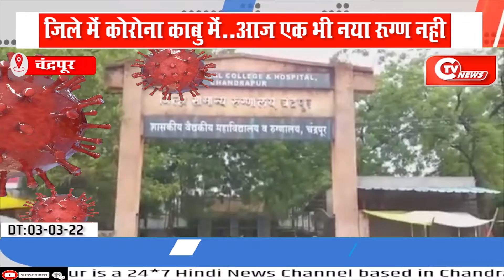CHANDRAPUR CORONA:; जिले में कोरोना काबु में..आज एक भी नया रूग्ण नही